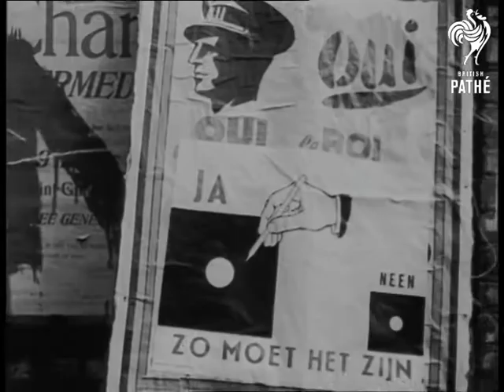Constitutional Crisis Faces Belgium (1950)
Full title reads: "Constitutional Crisis Faces Belgium".

Belgium and Switzerland.

Belgium votes about the future of their monarchy in a Constitutional Referendum.

VS of Exiled King Leopold of Belgium with the Duke of Windsor (previously King Edward VIII) and Duchess of Windsor (formerly Mrs Wallis Simpson). (Footage from 49/3)

SV Giant poster - 'Votez Non'. SV Poster - 'Votez Oui'. GV Elevated procession carrying banners marching through Brussels street. SV Pan procession of people carrying banners. SV People leaving polling station. SV Two campaigners walking through crowd wearing 'Non' posters. SV Old woman being wheeled up to polling booth. MV Interior polling booth. Woman putting paper into box. SV Man in uniform putting voting paper into box. SV Officials. SV Paul Henri Spaak putting vote in ballot box. SV Pan Princess Charlotte arriving at polling station. MV Elevated Charlotte receiving ballot paper. SV Pan Charlotte putting ballot paper into box. CU Lid of box containing voting papers. SV Official emptying ballot box. CU Hands picking up ballot papers for counting.

VS of King Leopold in exile awaiting the result.

(F.G.) (Orig.G.)
 FILM ID:1458.03